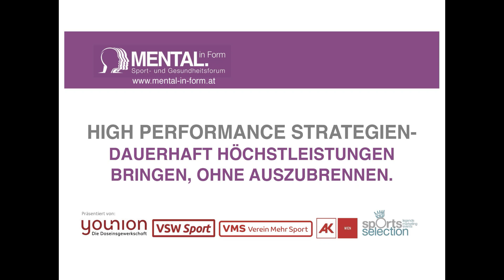Highlights von MENTAL. in Form 2024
Kurzer Einblick der Highlights von MENTAL. in Form dem einzigartigen Sport- und Gesundheitsforum am 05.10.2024 in der YOUNIONHALL.